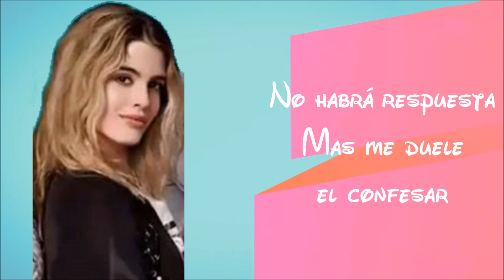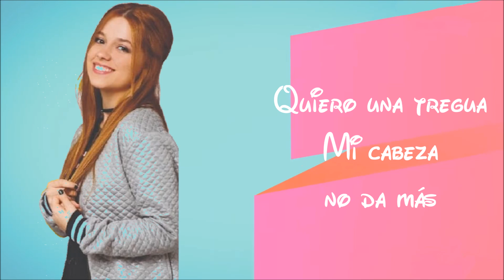Soy Luna 3 - Mano A Mano - Letra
La Vida Es Soy Luna ☾